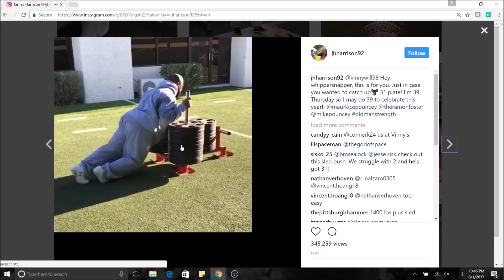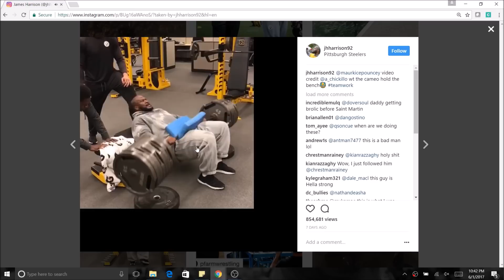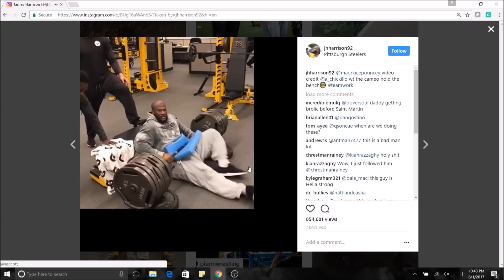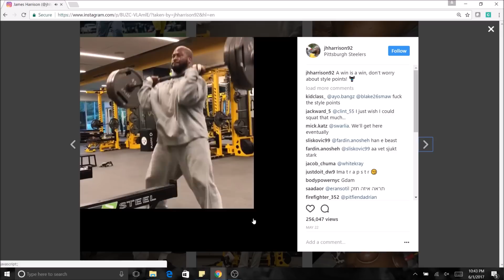The strongest player in the NFL right now?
Is James Harrison the strongest player in the NFL right now?